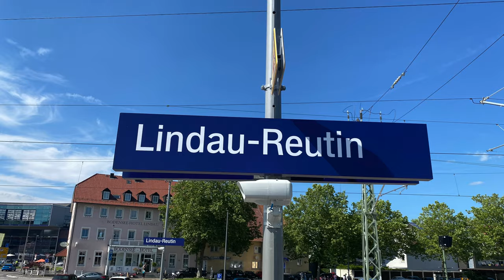Züge in Lindau Reutin mit@MichaelDBahnverkehr erwischt. ICE T Sonneberg, ECE,RE,RB,ÖBB, SBB,DB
Das war ein sehr schöner Samstag Nachmittag mit @MichaelDBahnverkehr in Lindau Reutin. Sehr schöne Züge sind uns dort vor die Linse gefahren. Sogar ein Zeppelin. 😎😎

Vom 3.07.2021 bis 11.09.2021 bietet die Deutsche Bahn in Kooperation mit der ÖBB die neuen Direktverbindungen von Berlin an den Bodensee und nach Österreich an.
Ein weiterer Zugteil fährt ebenfalls direkt über München und Rosenheim nach Landeck-Zams in Tirol.
( Quelle DB )
Als Amazon - Partner verdiene ich an qualifizierten Käufern.
Hierbei handelt es sich um Artikel die ich selber auch verwende.

Link:
Adapter für Mac Book Air.

GoPro 7 black 4k.

re - fuel Power Pack bis zu 9 Std  GoPro filmen.

Kamera:
iPhone11
Panasonic HC - V180
Sony AX 33 4K
Go Pro 7 black 4k👌

Foto und Filmbearbeitung:
iMovie

Inhaltlich Verantwortlicher gemäß § 55 II RStV

Impressum für die Internetauftritte von Berkiseppe

Berkiseppe
45711 Datteln

Die durch den Seitenbetreiber erstellten Inhalte und Werke auf diesen Seiten unterliegen dem deutschen Urheberrecht. Die Vervielfältigung, Bearbeitung, Verbreitung und jede Art der Verwertung außerhalb der Grenzen des Urheberrechtes bedürfen der schriftlichen Zustimmung des jeweiligen Autors bzw. Erstellers. Downloads und Kopien dieser Seite sind für den privaten sowie kommerziellen Gebrauch nicht gestattet!